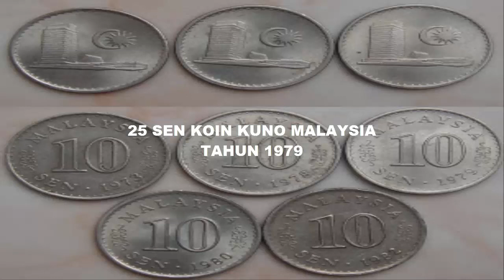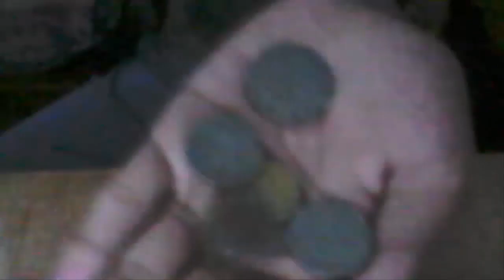25 SEN KOIN KUNO MALAYSIA TAHUN 1979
25 SEN KOIN KUNO MALAYSIA
TAHUN 1979